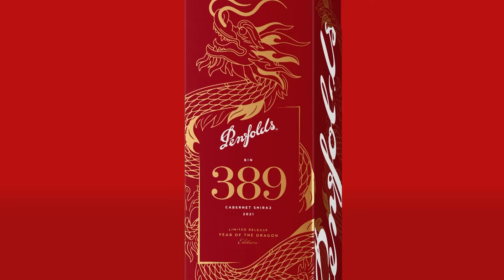移民問題團結共和黨分裂民主黨| 今日話題 01/18/2024